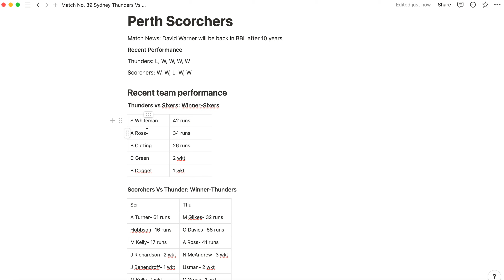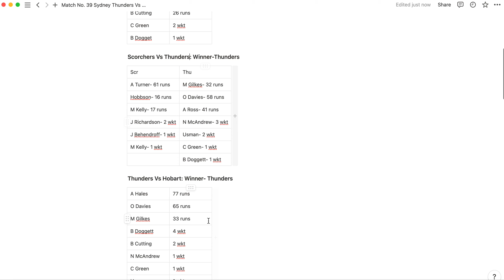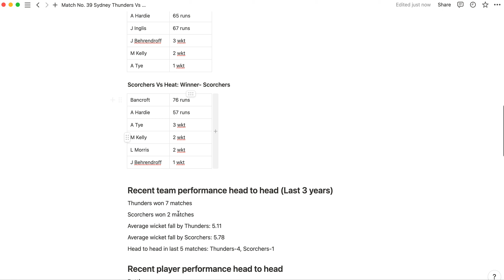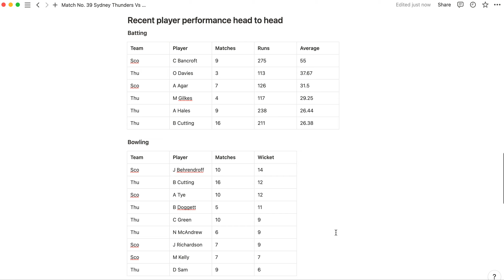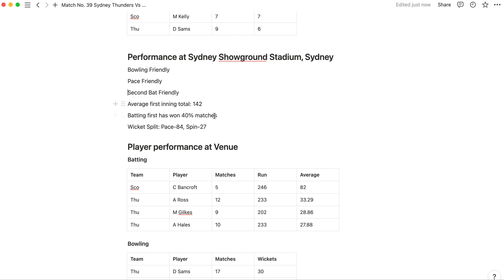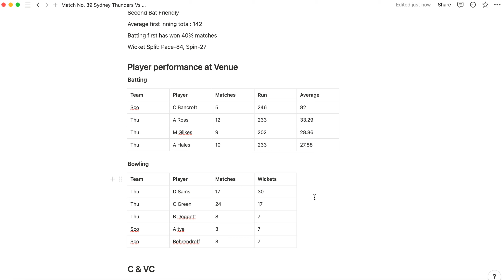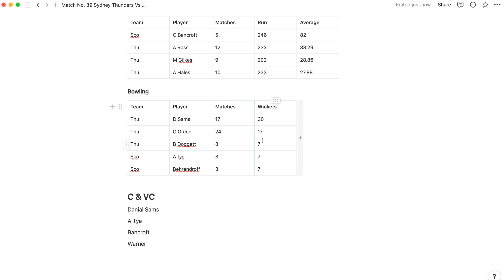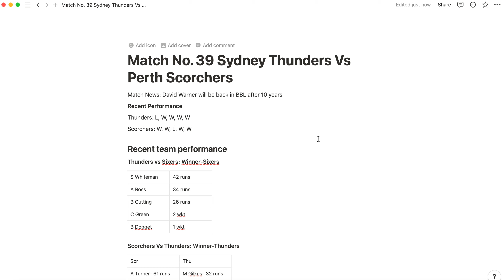Sydney Thunder Vs Perth Scorchers Dream 11 Prediction | SCO vs THU | Big Bash Team prediction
In this video we are discussing about team analysis of Perth Scorchers Vs Sydney Thunder BBL Match